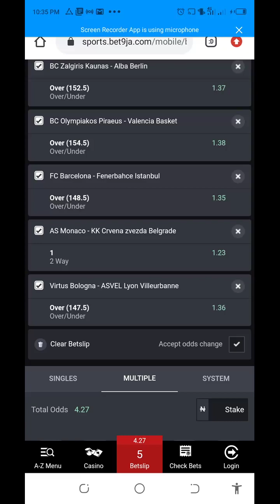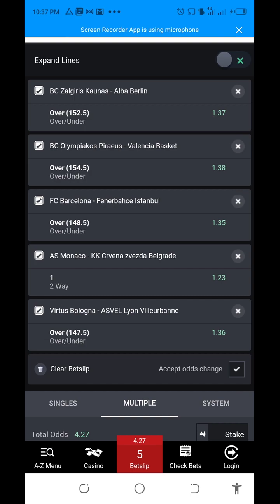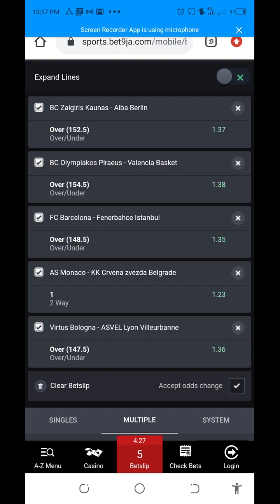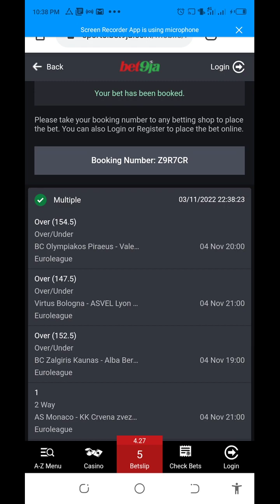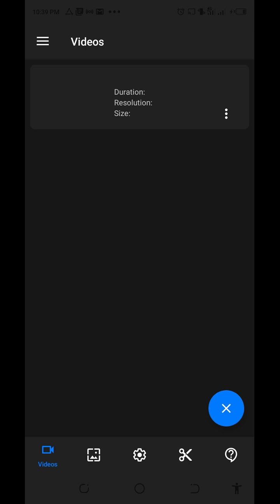Basketball Predictions Today. 4.85 Odds Bet tips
Welcome to today football betting predictions tips.

 Our betting tips for today football matches covers many football events happening globally today, including the uk football betting tips for today, Today's football predictions for Spain, and so on.

How To Win Big With Football Betting Tips.
Getting the Right Football Predictions.